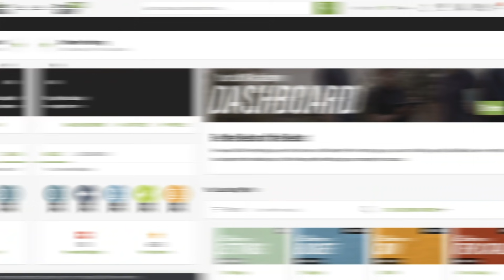Welcome to the LMN Academy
Learn the software skills to grow your business and career!

LMN Academy is the leader in online training for the landscape industry. We specialize in comprehensive software training, career impacting certifications and other lessons and courses for landscape professionals looking to grow their career and business.

Don't have a Free LMN account yet?